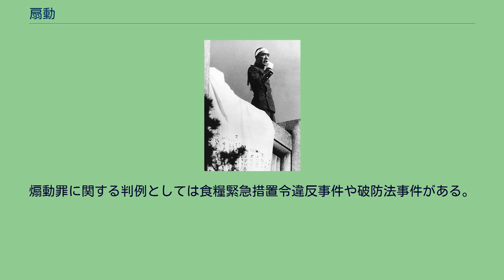扇動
三島事件において、自衛官らの扇動を試みる三島由紀夫。
彼の試みは失敗した。
扇動（せんどう）とは、大衆の前で演説などをすることによって、人々の感情を高ぶらせ、意見を変更させたり、特定の行動を起こすように誘導することをいう。
煽動（せんどう）とも表記される。
英語のアジテーション（agitation）を略して『アジ』と言うこともある。
視覚よりも聴覚を利用する方が効果的であるとされ、マスメディアを利用して動画や音声を放送する手法が用いられる。
似たような概念としては、教育及び宣伝が挙げられる。
国によっては扇動を行うことそのものが犯罪行為に該当する場合があり、ドイツには民衆扇動罪という罪が存在する。
歴史上では、極めて大きな異質な団体などが出現したのは、一人の特質なカリスマ性を持った指導者が大衆を扇動したことが最大の原因であったという例がしばしば存在する。
また、ロシアの革命家ウラジーミル・レーニンが著した「宣伝・扇動」という名前の書物がある（日本版は国民文庫刊）。
これだけでなく、社会主義国（ソ連・北朝鮮など）の指導政党には「宣伝扇動局」という部門がある。
日本では煽動について「他人に犯罪その他の違法行為をなさしめるよう刺激を与える行為」と定義され、煽動罪として以下のものが規定されている。
教唆犯に類似するが、被煽動者が決意を有するに至ったことを必要とせず、煽動行為があればただちに処罰可能な独立共犯である点で異なる。
そのため、日本国憲法第21条に規定された表現の自由と衝突する可能性もある。
煽動罪に関する判例としては食糧緊急措置令違反事件や破防法事件がある。